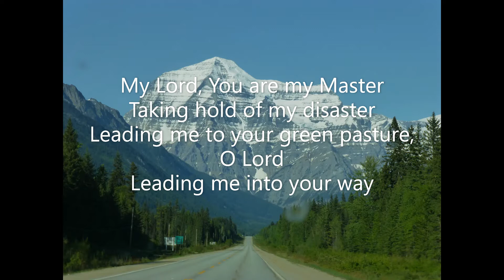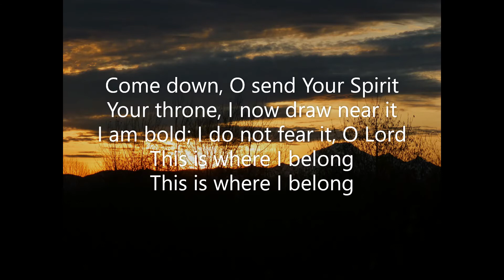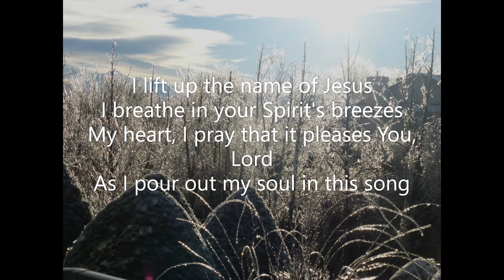This is Where I Belong